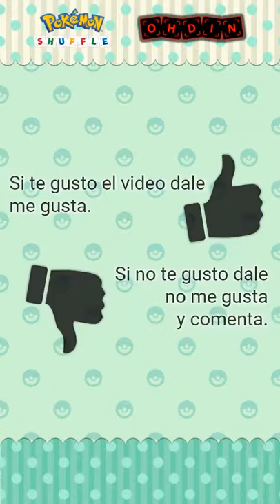Pokémon Shuffle - LEDIAN Safari Special (No S-RANK / Itemless / Capture)